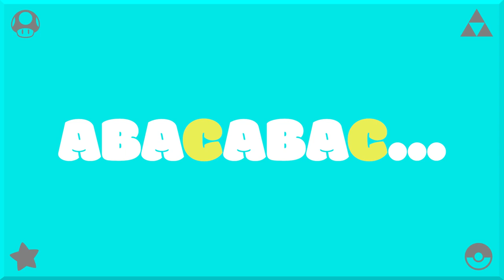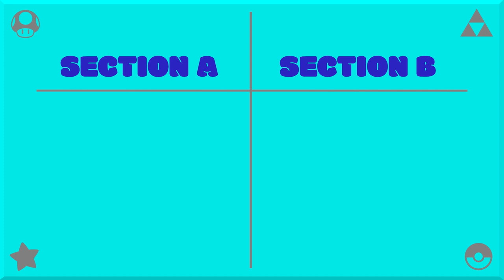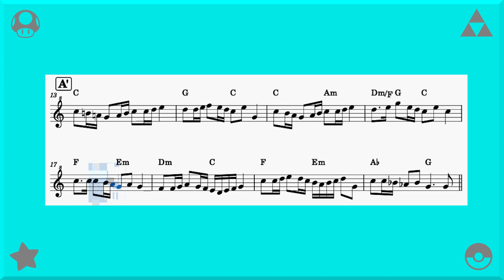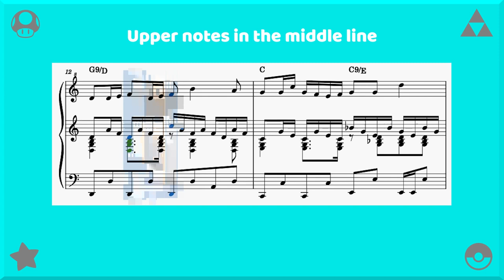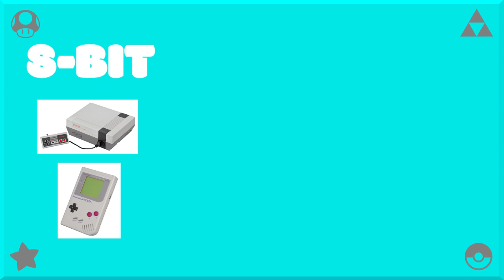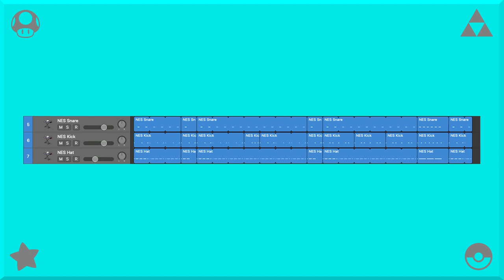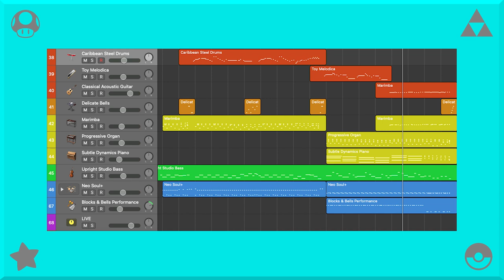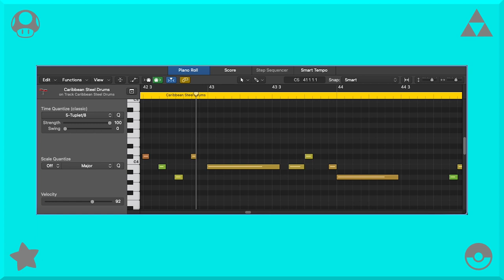How to Write Kirby Music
I hope this video makes Jun Ishikawa and the other composers of Kirby music proud! We’re diving deep into analyzing Kirby music and how you can write music in the style of Kirby yourself!

Chapters:
0:00 Intro
1:07 Kirby Music Theory
7:53 Kirby Music Production
14:03 My Custom Kirby Theme
16:04 Ending

Recently I had the opportunity to take a class called Media Orchestration at my university, and it was a ton of fun! We wrote short compositions with virtual instruments in different styles every week, which was a great portfolio builder for me. And for a “quirky style” assignment I decided to compose something that sounded like Kirby just for the heck of it! I had a blast doing it, and soon after I thought it would be awesome to make a video on how I made it! And yes, I did receive an A on the assignment, in case you were wondering. BOOYAH!

I know this wasn’t the kind of video that some of you were expecting—I do have more regular music videos coming in the near future, but I also wanted to try out making educative style videos. As someone who has a lot of experience with music theory and production, I love analyzing video game music and teaching about how it’s made behind the scenes, and I’d love to make that a semi-regular part of this channel! So do me a solid and let me know what you think about this style of video and if you’d like to see more like it, I’d really appreciate it!

Thanks to my good friend Sam for doing the awesome thumbnail artwork!